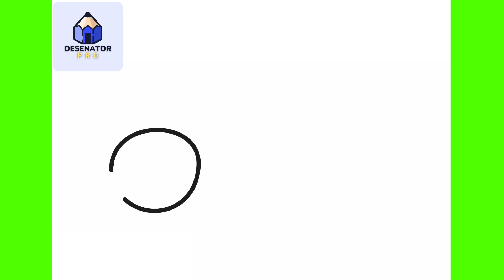Cum Sa Desenezi O FURNICA | Usor Pas cu Pas Tutorial pentru Incepatori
În acest video am să-ți arăt Cum Sa Desenezi O FURNICA | Usor Pas cu Pas Tutorial pentru Incepatori